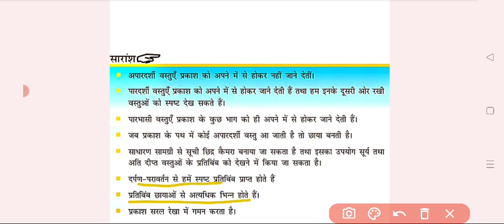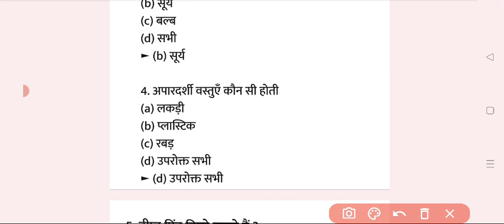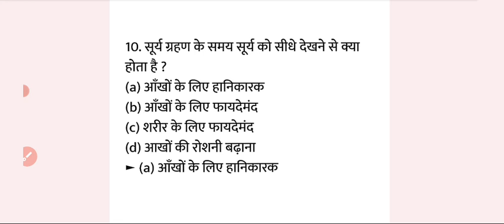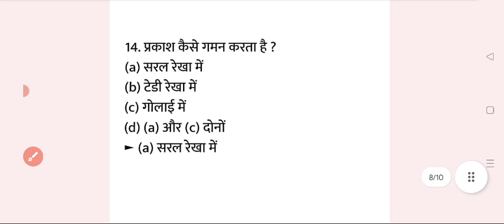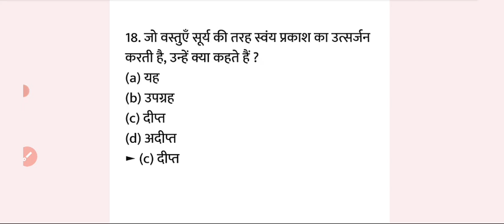NCERT Science 6th class HSSC Group D Science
best book for hssc cet 2022
hssc cet syllabus in hindi,
hssc cet 2022 exam date,
hssc cet ka syllabus,
hssc cet 2022 syllabus,
hssc cet ka exam kab hoga,
2023 ssC gd vacancy,
2022 ssc gd vacancy,
hssc htet previous year question paper,
hssc htet syllabus,
hssc htet syllabus 2022
ssc cgl,
ssc cgl new pattern,
new pattern of ssc cgl,
Ssc cgl new syllabus 2022,
sSc cal new vacancv 2022-23.
ssc cgl new vacancy 2022-23,
sSC cgl selection process 2022,
ssc cgl 2022 preparation classes,
haryana gk,
haryana gk 2022 in hindi,
haryana gk cet exam,
haryana gk for htet by sunil boora
haryana gk
haryana gk for htet,
htet haryana gk previous year question
haryana gk htet pgt,
cet ke liye haryana gk,
latest haryana gk 2022,
haryana gk mcq marathon,
cet exam haryana gk,
haryana gk question 2022
sunil boora,
sunil boora sir science,haryana cet mains group d science mixed
questions,haryana cet mains 2023,haryana cet group
d science class,science questions for haryana
cet,haryana science by prem sir,haryana science
previous year questions for cet group d,haryana cet
science classes,haryana exams by exampurharyana
cet groupd science classes,hssc cet science, hssc cet
science by exampur,haryana cet mains
science,haryana cet group d latest update,science by
prem sirharyana cet mains syllabus
haryana cet mains group d science mixed
Welcome to Haryana's No.1 HSSC CET (HARYANA
CET) & HPSC HCS Exams Preparation Channel
Haryana Exams by Exampur. Prepare for Haryana
Exams (HARYANA CET, HARYANA
POLICE(CONSTABLE, DURGA SHAKTI & S) HARYANA